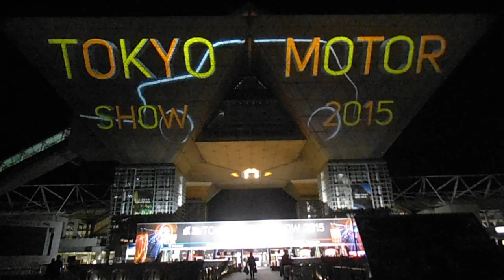DSCF1098東京ビッグサイト20151104東京モーターショウ プロジェクションマッピング